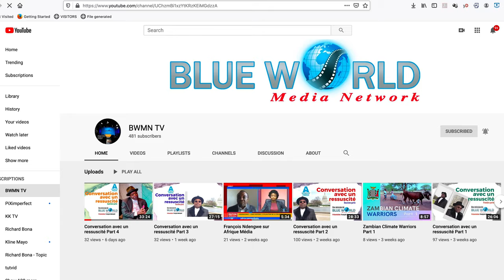Authentic KAMERUN Teaser